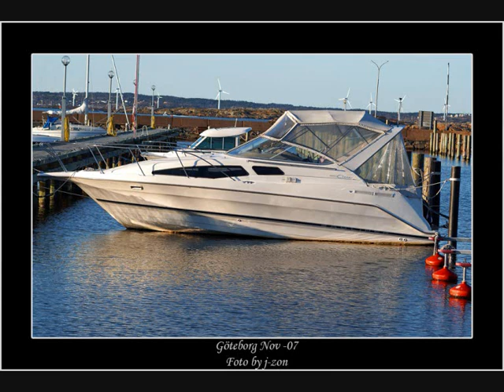Nature of Sweden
A relaxing and peaceful movie with stillpictures taken of the swedish nature.
Photo by j-zon